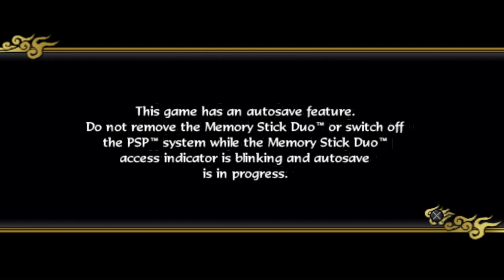Walkthrough Naruto Shippuden - Legends Akatsuki Rising: Chapter 1: Naruto's Homecoming (PSP)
Naruto Shippuden - Legends Akatsuki Rising (PSP)
Chapter 1: Naruto's Homecoming

The Naruto series is enormously popular worldwide. Given that, it's no surprise that fans of the spiky-haired blonde ninja-in-training would love the chance to actually play him in a video game. Unfortunately the history of Naruto games is one that consists primarily of a string of mediocre-at best titles. Still, hope springs eternal and with each new Naruto game released, there's always the chance that this one will be that ultimate Naruto game that you've been waiting for. Alas, Naruto fans will have to keep waiting because Naruto Shippuden: Legends: Akatusuki Rising, the latest in the series, is yet another sub-par brawler that seems to re-tread the same ground with similarly pedestrian results.